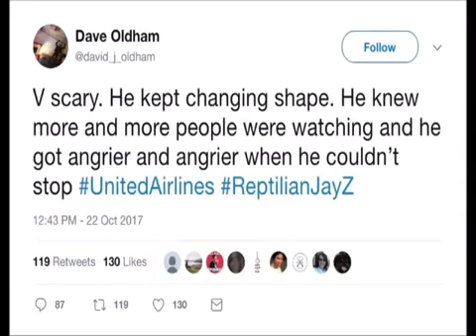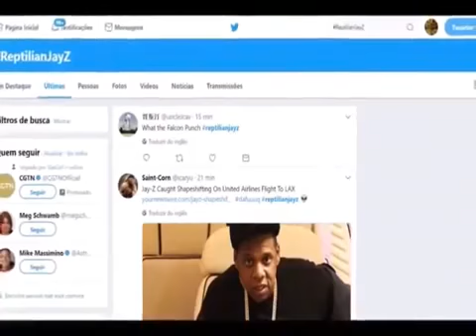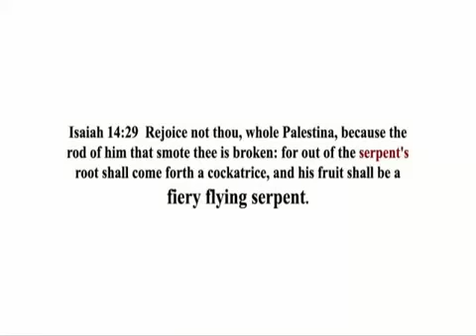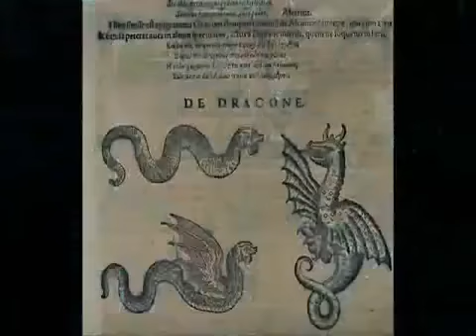573 Jay z attraper sous forme reptilienne sorcier vampire